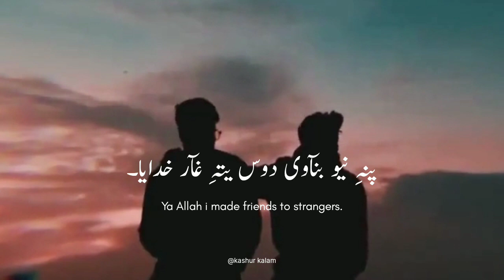Kashur Kalam About Nowadays Peoples | Sad Poetry Status | Owais Tariq